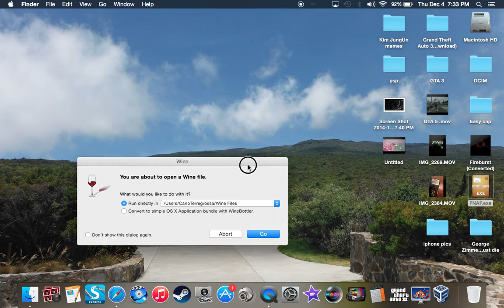FNAF On Mac Test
Using a free program called Wine, I was able to run and play the popular horror game on a MacBook Pro.